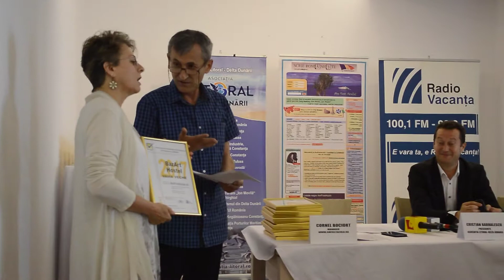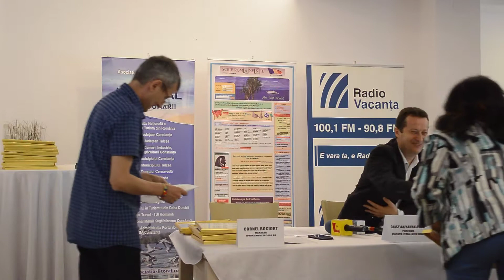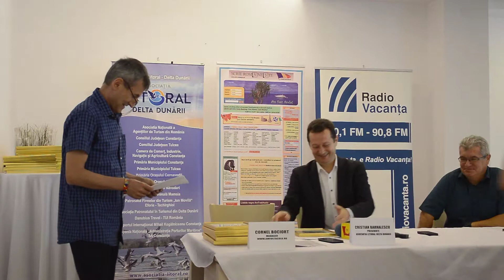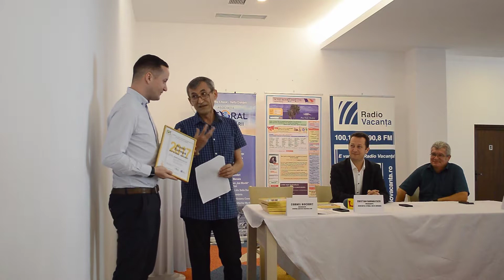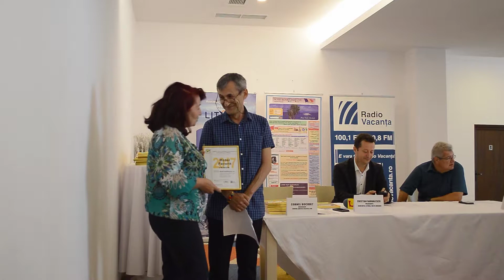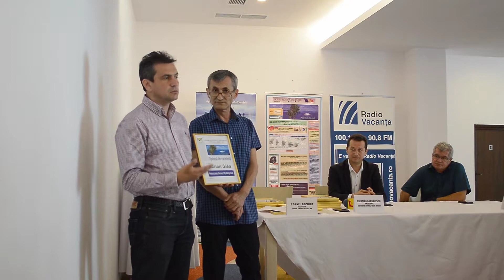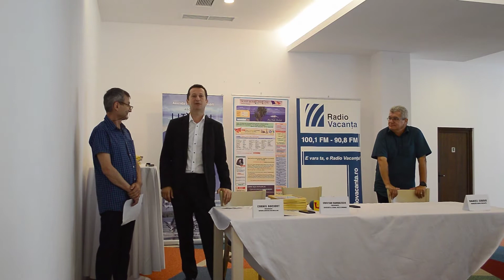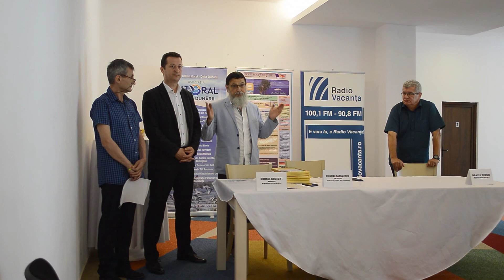Premiile AmFostAcolo. ro pentru Litoralul Românesc - 2017